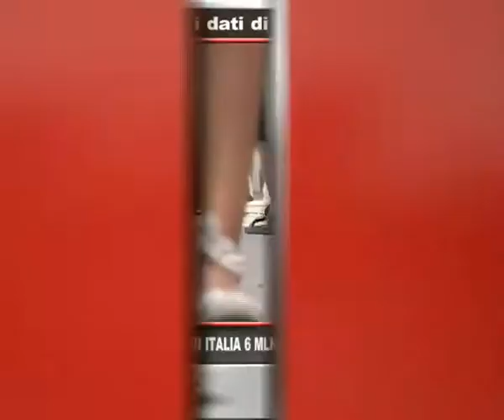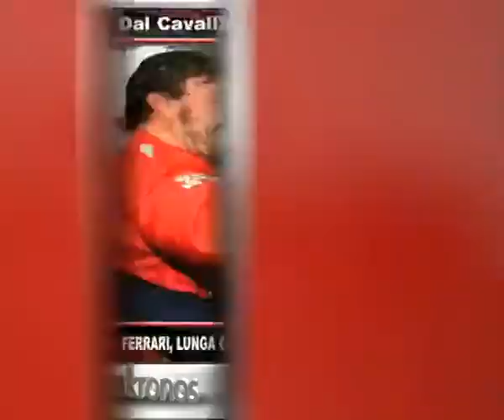Tg Adnkronos, Burundi: uccise tre suore italiane. "Sono state decapitate"...